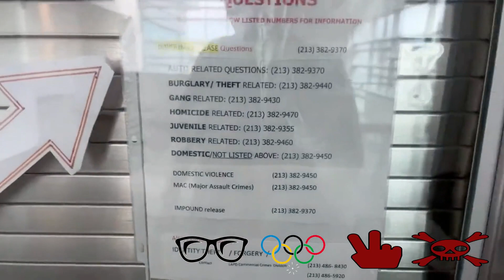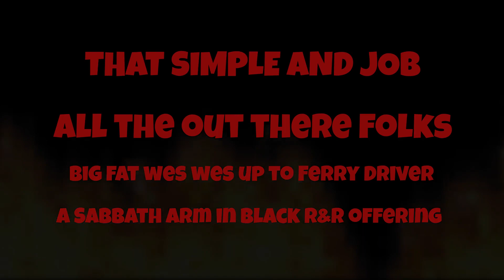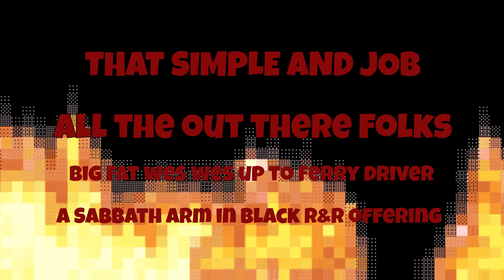Out There Simple: The Coveted Pics Everybodys 04/05/23